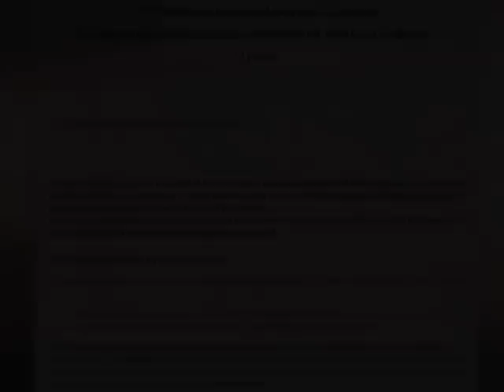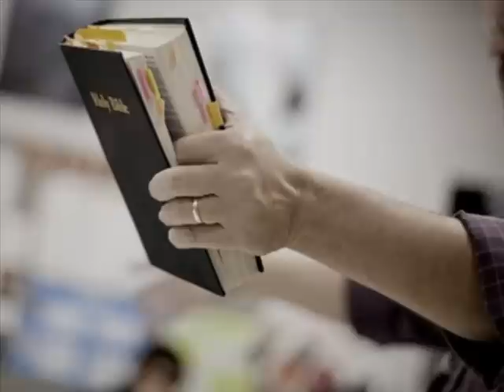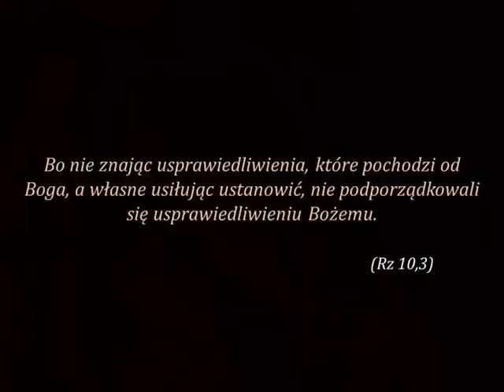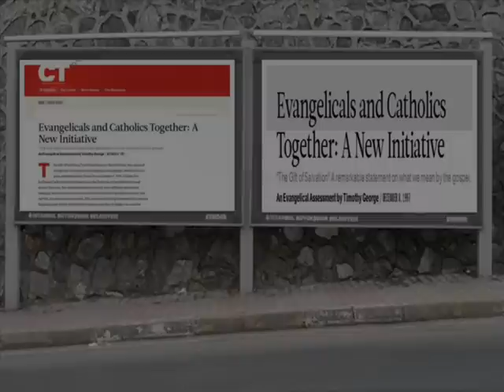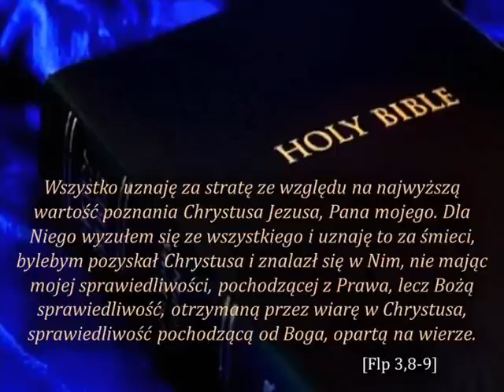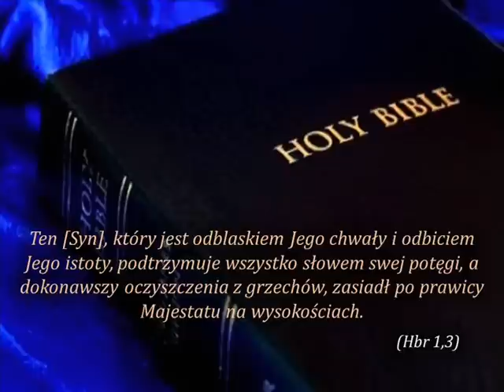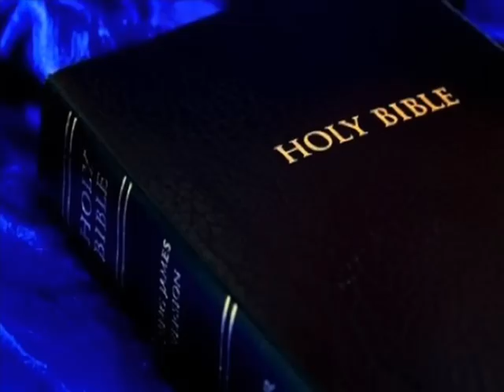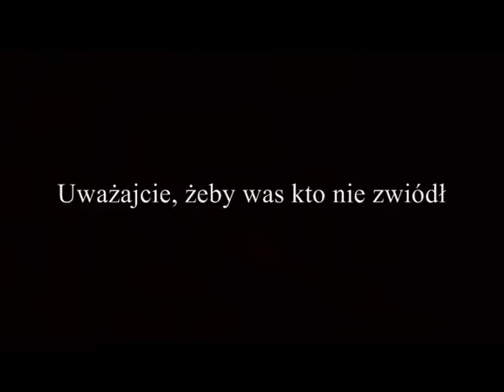"Dar zbawienia" czyli przykrywka dla katolicyzmu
...12 listopada 1997 roku przywódcy ewangelikalni i katoliccy podpisali, a następnie opublikowali dokument zatytułowany „Dar zbawienia” (The Gift of Salvation). Dokument ten ma za zadanie pokazać „wspólną wiarę” chrześcijan ewangelikalnych i katolików rzymskich oraz doprowadzić do „uznania siebie nawzajem za braci i siostry w Chrystusie”.
Ponieważ jednak według Pisma Świętego dar zbawienia można znaleźć jedynie w Ewangelii Jezusa Chrystusa, w artykule tym stawiam sobie za cel zbadać wymieniony dokument w świetle biblijnego poselstwa Ewangelii...

Rzymskokatolicki dogmat: wymowna nieobecność  01:10
Chrześcijanie ewangelikalni dołączają do Rzymu 02:17
Dokument stwierdza: 7:18
„Staniecie się jak Bóg”  10:47
Kłamstwo udokumentowane 11:28
Brak prawdziwego porozumienia co do Ewangelii 12:30
Wieczna sprawiedliwość wierzącego 14:13
Rzymska wolność od grzechu przez chrzest  21:15
Eucharystia i Ewangelia Chrystusowa 22:33
Umniejszanie roli Ducha Świętego i Ewangelii 24:21
Święci i zbawienie 27:00
Czyściec i odpusty 28:47
Ocena w świetle Biblii 29:09

Za przejęzyczenia i pomyłki przepraszam. Pozdrawiam Cię kimkolwiek jesteś. maczuga71